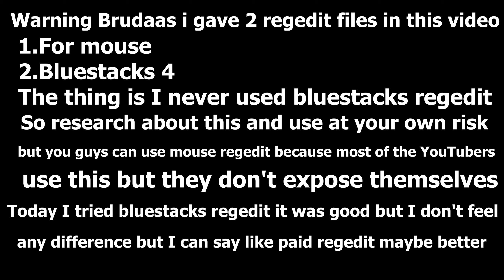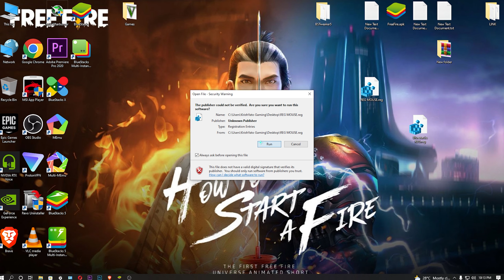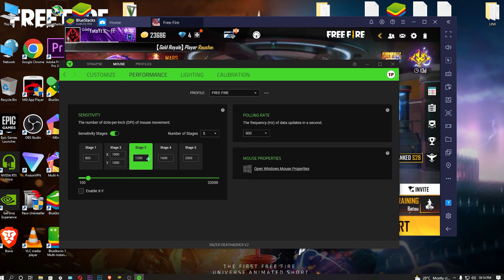Your Favorite Youtuber Red Number Secret Paid Regedit Never Tell U😂 | Bluestacks 4 No recoil Regedit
Cover Topics:-
regedit,regedit free fire
regedit free fire mobile
free fire regedi
regedit mobile

Inspiration: B2k, Bnl, Vincenzo🔥

🏆 PC Spec 🎮
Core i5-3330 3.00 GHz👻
1050TI 4GB💔
16GB RAM (1333 MHz)😢

1.Garena Free Fire Indonesia Live
2.Garena Free Fire Brazil Live
3.Garena Free Fire Brasil Live
4.Garena Free Fire India Live
5.Garena Free Fire Singapore Live
6.Garena Free Fire Thailand Live